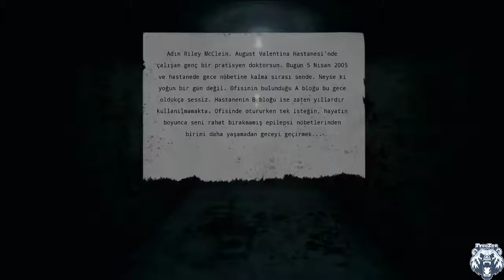DELİLER HASTANESİNDE BİR GECE ! | Roots Of Insanity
Oyun Hakkında

August Valentine Hastanesi’nde sıradan bir gece mesaisi geçireceğini düşünüyordun, ama bu gece, hayatının en korkunç ve akıl almaz gecesine dönüştü. Dr. Riley McClein olarak neyin gerçek olup neyin olmadığını anlamaya çalışırken hastanedeki esrarengiz olayları çözmen gerekiyor. Hem de aynı zamanda yıllardır sana huzur vermemiş epilepsi krizleriyle başa çıkmaya çalışırken… Bu geceden sağ çıkmak, hastalarını kurtarmak ve en önemlisi aklını kaçırmamak için elinden geleni yapmalısın.

Roots of Insanity, birinci şahıs ve üçüncü şahısta oynanan bir hayatta kalma/korku oyunudur. Oyun Crania Games tarafından Unreal Engine ile geliştirilmiştir. Roots of Insanity, August Valentine Hastanesi'nde olup biten gizemli ve korkutucu olaylardan sağ çıkmaya ve aynı zamanda kendi epilepsi nöbetleriyle baş etmeye çalışan Dr. Riley McClein'ın hikayesini anlatıyor.

Videoyu Beğendiyseniz ;

Please follow the channel, like the video and share your comments with us.
P.S... videonun bazı yerlerinde küfür var  şimdiden özür dileriz ...
P.S...There are swearing in some parts of the video we already apologize..